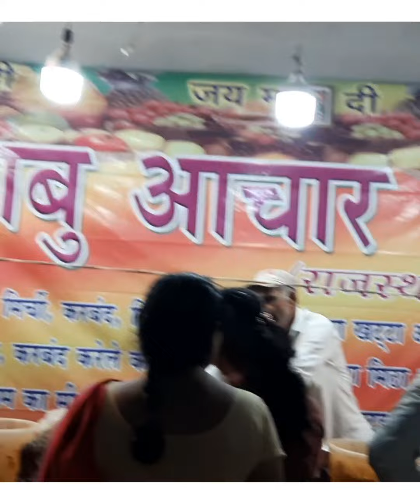THE MELA VLOG